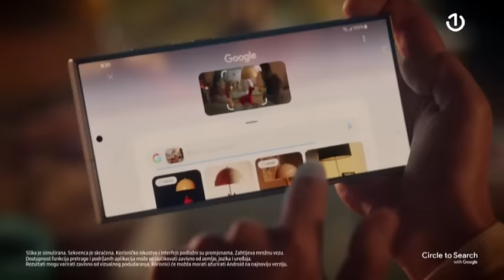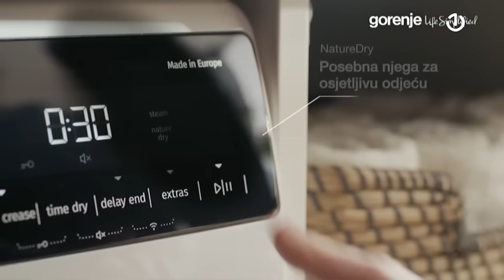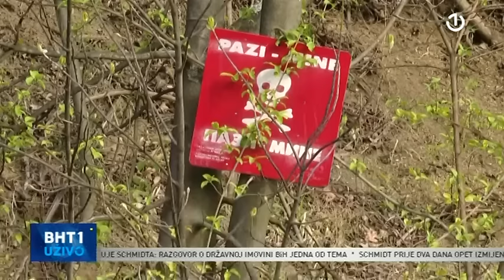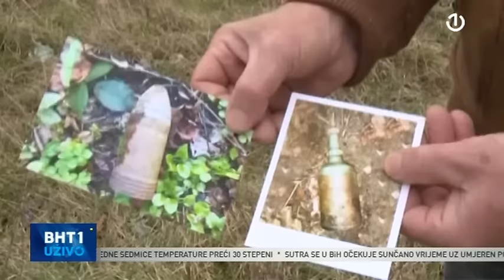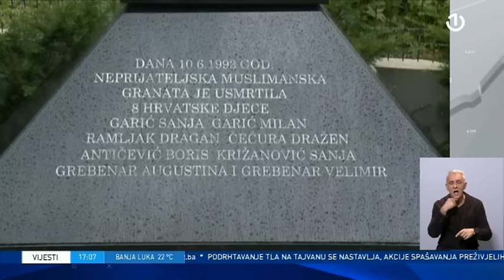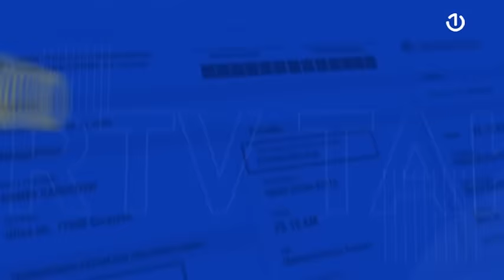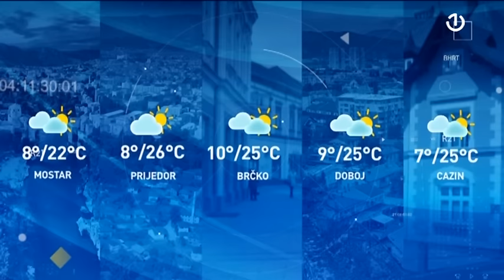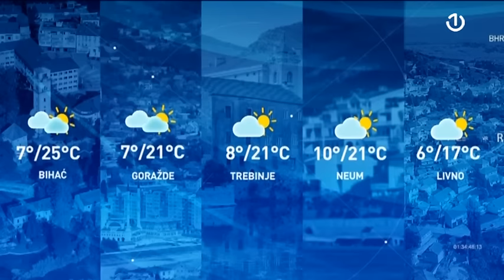BHT1 Uživo - 04.04.2024.